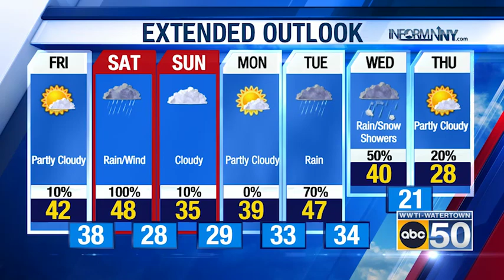North Country Evening Weather for 12/01/22